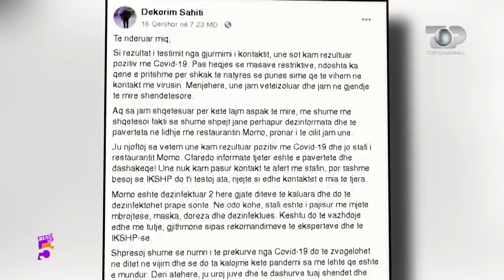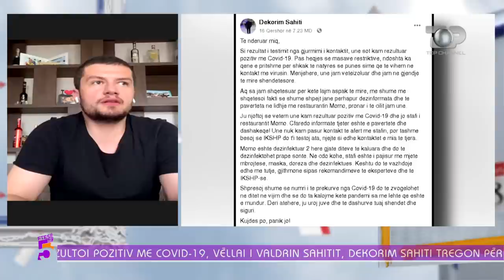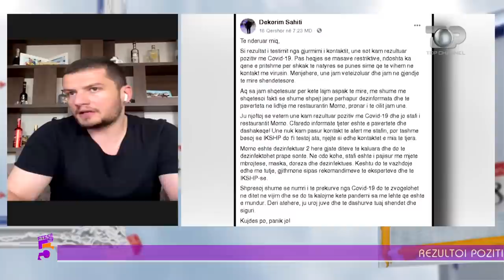Ftesë në 5, Dekor Sahiti: Si e mora vesh se isha i infektuar me koronavirus,18 Qershor 2020, Pjesa 1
Tema: Dekor Sahiti: Si e mora vesh se isha i infektuar me koronavirus
Te ftuar: Dekor Sahit
Gazetare: Xhuljana Lakuta